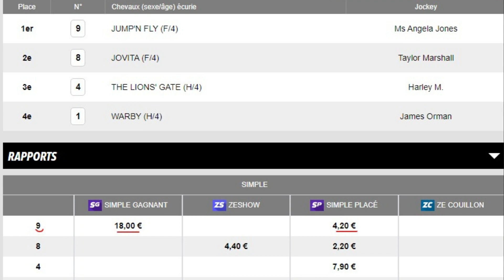🐎 MÉTHODE POUR GAGNER AU PMU BASÉE SUR LES NUMÉROS 6 ET 9 EN SIMPLE PLACÉ ET/OU EN SIMPLE GAGNANT 🏇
🔔Cliquez sur la cloche pour recevoir les notifications dès la mise en ligne des vidéos.

▬▬▬▬▬▬▬▬▬ PRÉSENTATION DE MA CHAÎNE ▬▬▬▬▬▬▬▬▬

👉🏻Méthodes simples, accessibles à tous et à tous budgets, pour gagner aux courses hippiques.

👉🏼Laure, passionnée de chevaux et de paris hippiques, mes trucs et astuces, mon accompagnement, feront de vous un gagnant et vous apporteront des compléments de revenus dans un premier temps afin, éventuellement, de passer pro.

👉🏽Ai plus de 11 ans d'expérience qui m'ont permis d'accéder au statut de joueur professionnel.

👉Trucs et astuces applicables à toutes courses et live en direct avec vous:

🔴Plat (galop).
🟠Attelé (trot).
🟡Trot monté.
🟢Obstacles.
🔵Steeple-chase.
🟣Cross.

Pariez, c'est gagné!